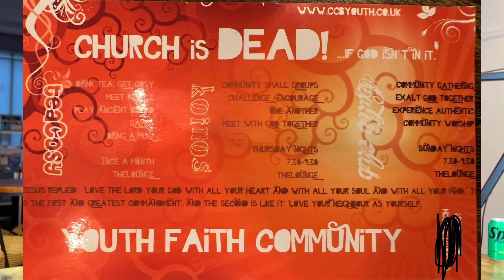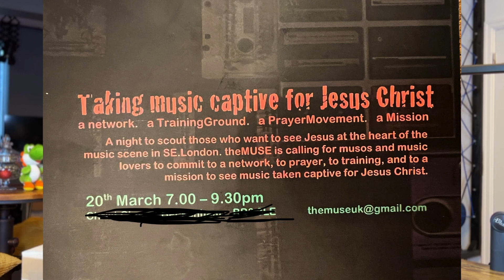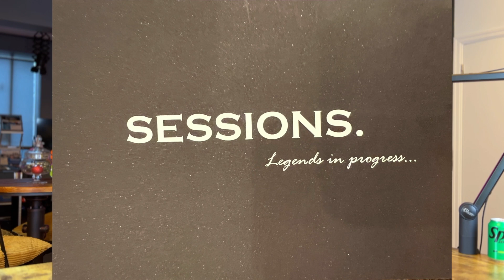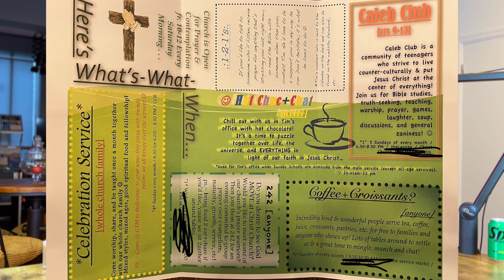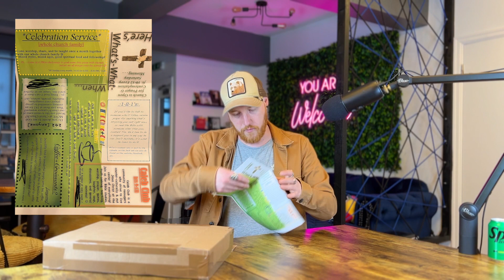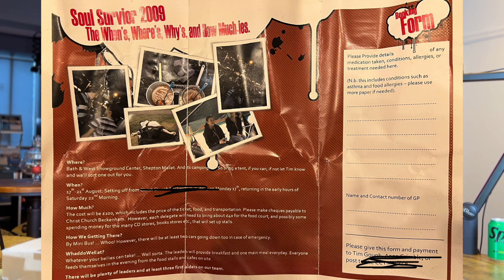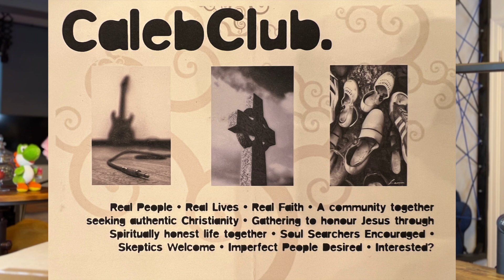Youth worker REACTS to early flyer design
Hey there, fellow youth workers! Ever wondered what happens when a youth worker takes a peek at his earliest attempts at flyer designs? Well, wonder no more! Join me as I react to some of my early flyer designs.